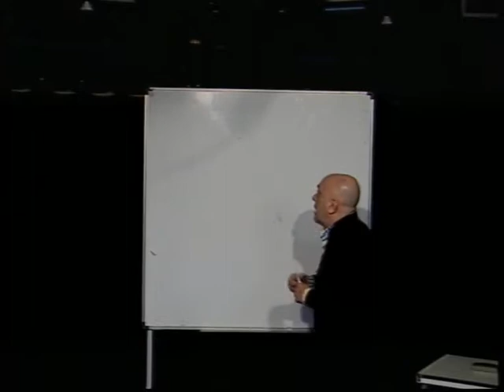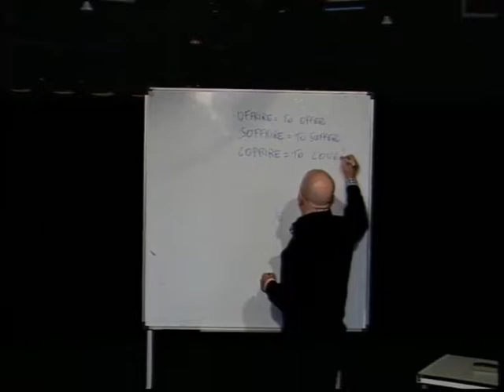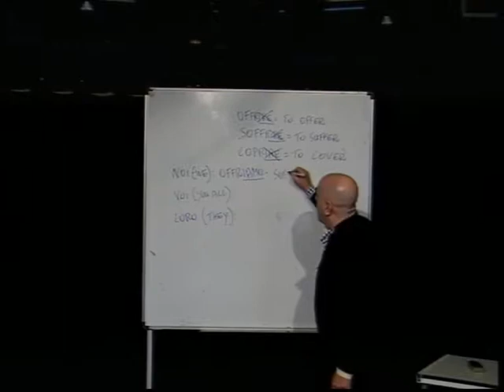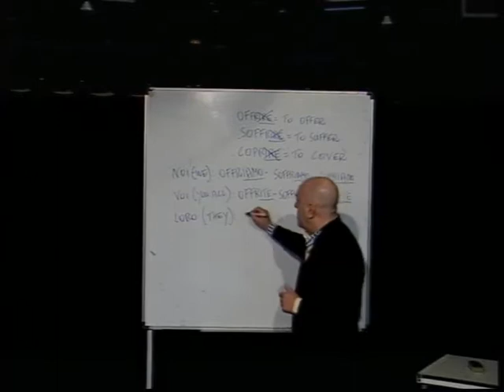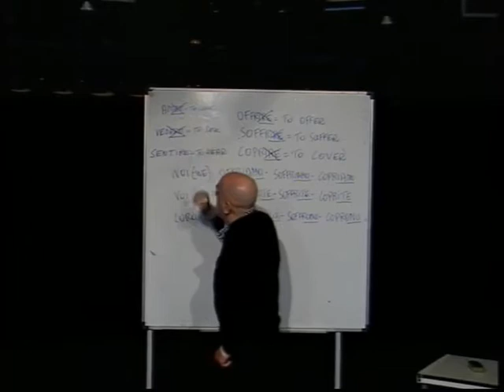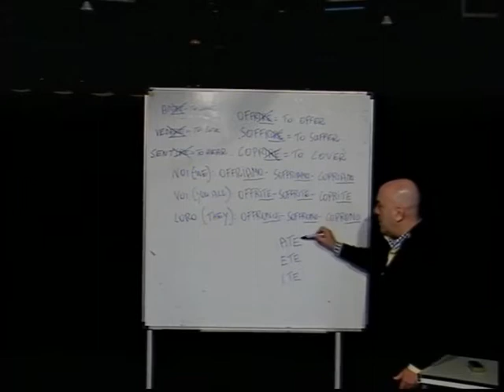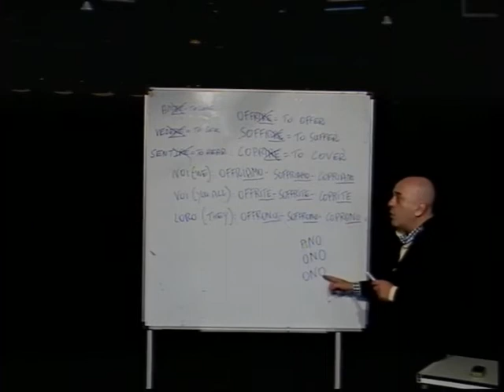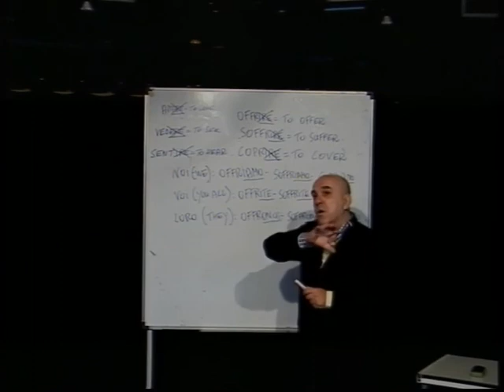IRE part 2